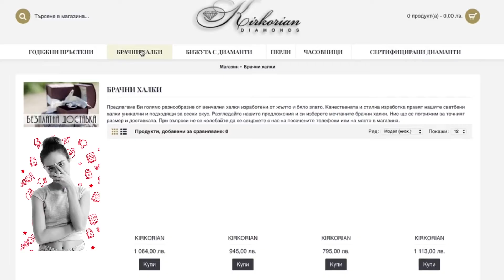EVN Banner OnlineAd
ОНЛАЙН РЕКЛАМА
EVN Banner
Рекламодател: EVN България
Агенция: guts&brainsDDB
McMinions
Продукт/услуга: детско меню Happy Meal™
Рекламодател: Макдоналдс™
Агенция: guts&brainsDDB